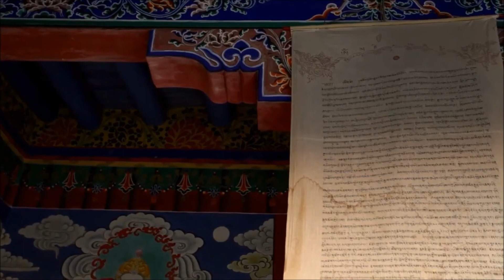Mensagens de luz Emmanuel - Vasos de Barro